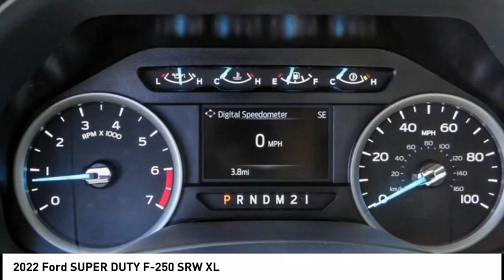2022 Ford SUPER DUTY F-250 SRW ESCONDIDO,CARSLBAD,VISTA,SAN MARCOS,SAN DIEGO E221286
2022 Ford SUPER DUTY F-250 SRW XL

GOSCH FORD ESCONDIDO PROUDLY SERVING ESCONDIDO, CARSLBAD, VISTA,SAN MARCOS, SAN DIEGO, AND SURROUNDING SOUTHERN CALIFORNIA LOCATIONS. THIS SILVER 2022 Ford SUPER DUTY F-250 SRW IS EQUIPPED WITH A 6.2L V8 EFI SOHC 16V Flex Fuel, AUTOMATIC TRANSMISSION, AND RECEIVES AN ESTIMATED . GOSCH FORD ESCONDIDO 1717 AUTO PARK WAY ESCONDIDO CA 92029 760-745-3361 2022 Ford SUPER DUTY F-250 SRW XL Stock #: E221286 | VIN: 1FT7W2B68NEG41305 | 2022 Ford SUPER DUTY F-250 SRW XL AIR CONDITIONING TRACTION CONTROL Gosch Ford Escondido